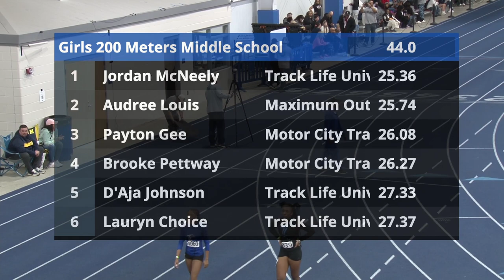MITS2024 Girls 200m Dash MS10